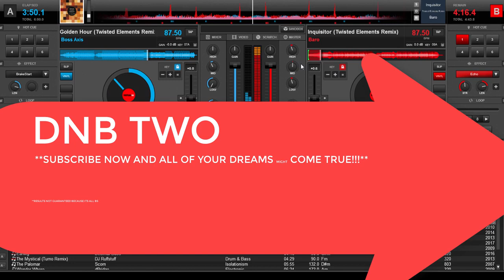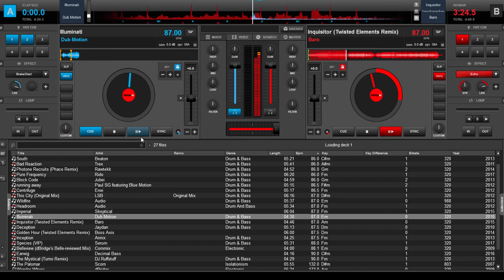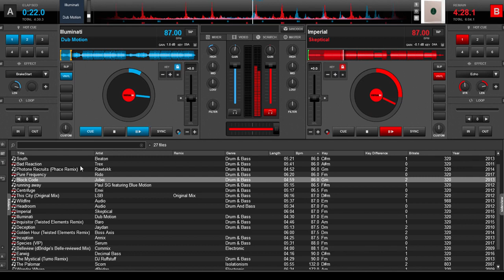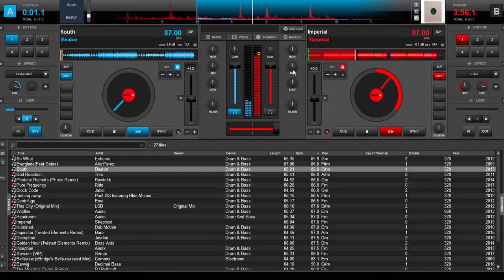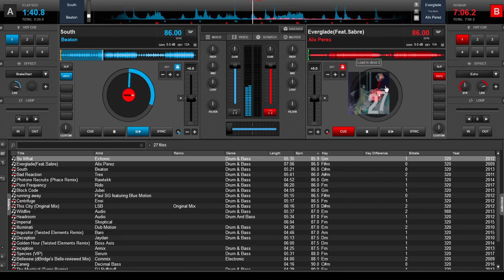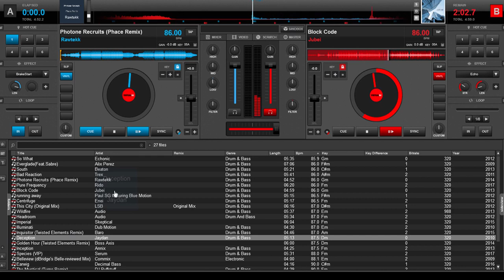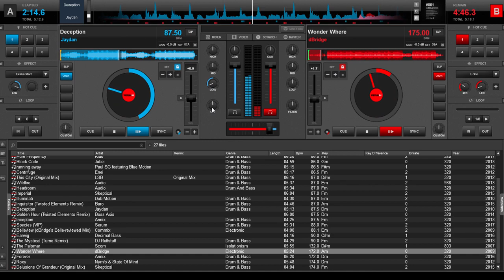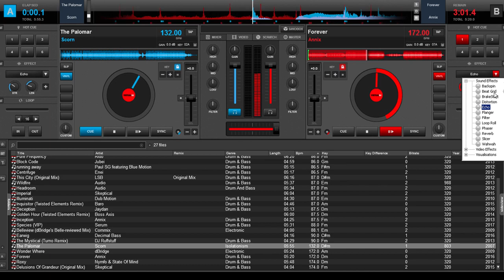Drum N Bass NOVEMBER 2017 MIX part two